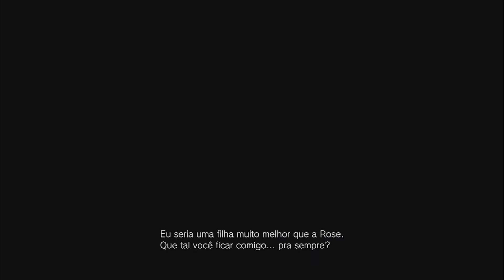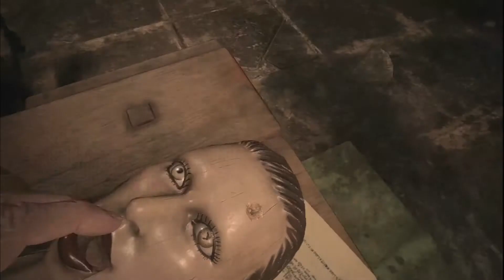RESIDENT EVIL Village - #9 Matando a BONECA e Fugindo do Bebê Monstro! | DUBLADO E LEGENDADO PT-BR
E aí Galera, vídeo novo no canal... Nesse video enfrentamos Dona Beneviento e suas Bonecas assustadoras, e como se não bastasse, ainda fugimos de uma especie de bebê monstro.

Galera se gostou do video e não for inscrito, se inscreva para me incentivar a trazer mais conteudo para vocês, deixe seu like para almentar a relevancia, vai me ajudar muito, e não esqueça de ativar o sininho para que o youtube sempre te avise quando tiver video novo no canal.

Confira a Playlist do Canal.